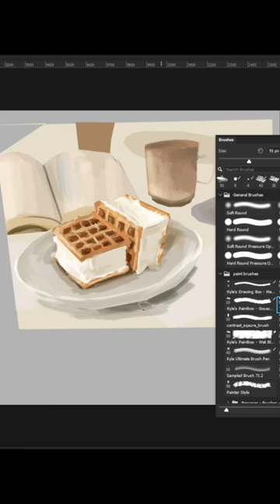Waffles Ice cream Digital paint reel